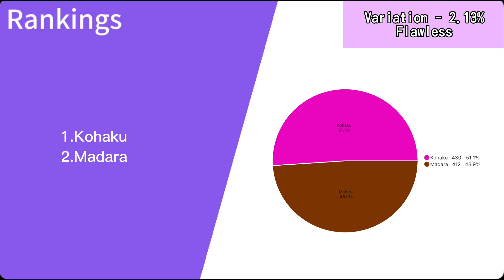Secret Of Metropolis ( Double Face ) - Line Distribution